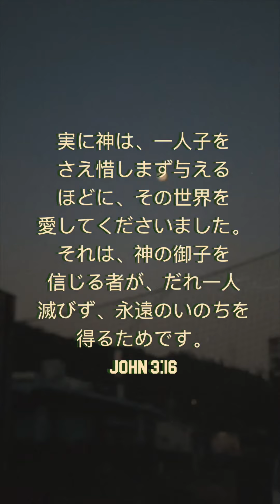DILLON CHASE - Can I Kick It - In JAPAN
The lyrics say it all

“Feeling like I’m in limbo
Grabbed my passport threw away my credentials
Couldn’t keep stalling Free falling residential
Cus I’m living in the space between where the wind blow
I hope I stick the landing
I need favor ten fold
And some understanding
To believe what I been told
I’m so under handed
Ill equipped and forgetful
kick it like kick flip from a misfit though

As I proceed
In a strange foreign place
I need a foretaste
Of the glory that awaits
 kingdom dividends
For my citizens and saints
I pray to stay steady till we see the levies break
Make way for revival
Walk with my eyes closed
Faith operation Obligated down in my soul
Want to see The Son shine bright let the light show
Where I’m at carry that very fact He’s the way to life so
In the land of rising of the sun
Let me see the Son rise up shine on everyone”